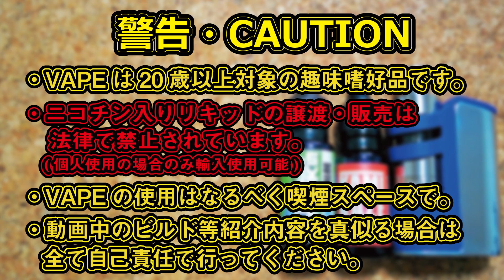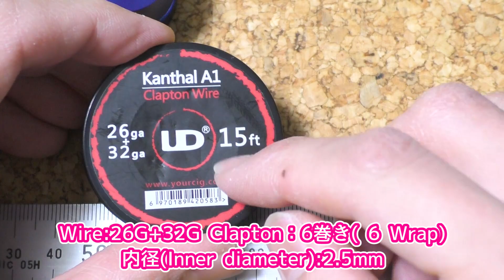VAPE 電子タバコ Desire - MAD DOG RDA - Review 濃厚ミストで爆煙も行ける！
前作YURI RDAがいまだに好評で
もはや初心者がRDAデビュー
するには定番になりそうな
Desire Vapeの新作。

直径：24mm
コンタクト：510固定

デッキのネジがYURIに比べて
かなり太いものが採用されて
いるので太いワイヤーや、
アートコイル系も組めます。

ジュースウェルの掘り込みが
かなり深いのとエアホールが
広いにも関わらずスカスカでは
ないほど良い吸い心地はいいですね。

トップキャップがアルミでベースに
金メッキ、MODが傷つかないように
樹脂プレートが1枚かませてあるなど
色々とかゆいところに手が届く設計に

ドリップチップも大型の専用ですが
くわえ心地もミストの上がり方も
かなりいいです。

久々に24mmのRDAでまともな
製品が出てきた気がします。

大体22mmのRDAでヒットしたら
24mmでドローすっかすかな
パターンが定番だったので。